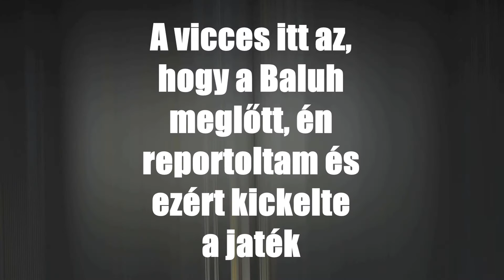Fütyülsz B*ZDMEG! | Vicces válogatás #3 | H&G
Csak H&G, mivel rájöttem, hogy itt sokkal több az érdekes jelenet, és így 6 órányi anyag helyett pl. csak fél órányiból kell kivágnom 6 percet. Remélem tetszik, mostanában több lesz a H&G, de marad a Ghost in the Shell is.
Zenék: 1. Odjbox - Birmingham
             2. Odjbox - Otto Croy
             3.(Outro zene) Foster the People - Don't Stop (The Fat Rat Remix)